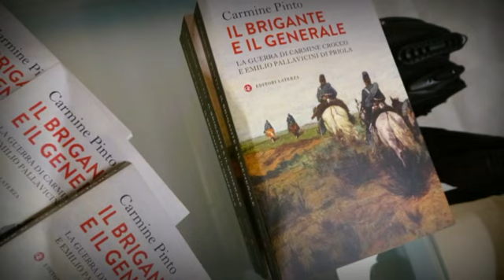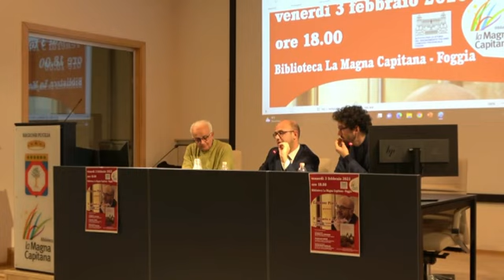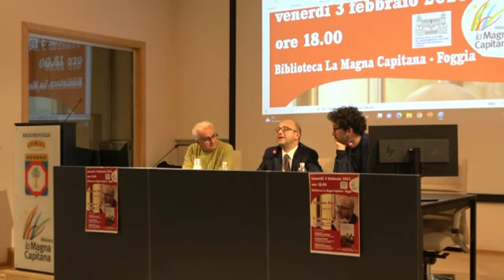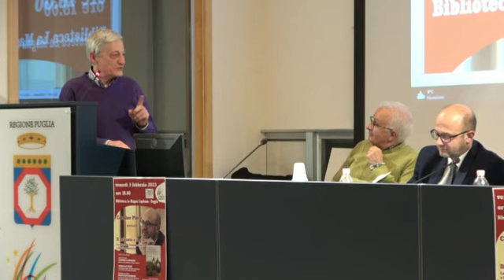Il brigante e il generale - Presentazione del libro di Carmine Pinto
Presentazione del libro scritto dal prof.Carmine Pinto docente università di Salerno.
Video editing Potito Chiummarulo pubblicista e videomaker